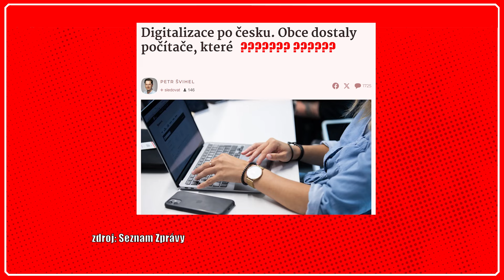Čeho se bojí hnutí ANO? - POZNEJ REPORTÁŽ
Hnutí  ANO má dle slov Aleny Schillerové z čehosi strach. Napovíme vám. Jde o jednu ze skvělých inovací v naší zemi, o níž poslanci diskutovali skoro 100 hodin. Netýká se to digitalizace, i když i na ní přijde řeš v další části kvízové komediální show Nesem Vám Noviny.

Účinkují: Adam Balažovič, Jaroslav Cerman, Luděk Staněk, Jan Studnička